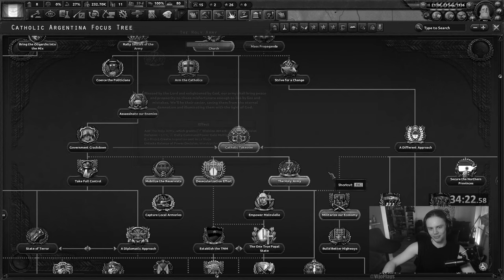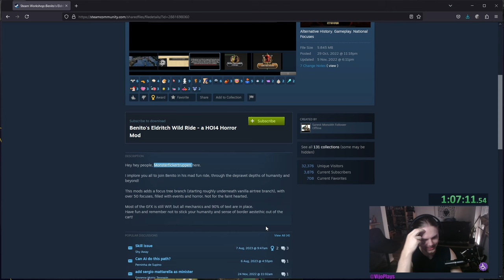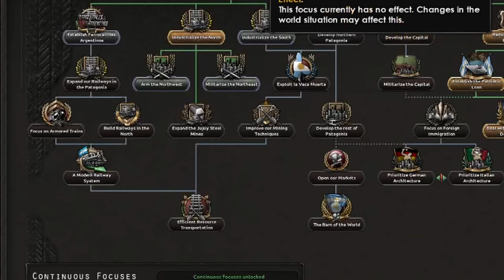This Argentina World Conquest is RIDICULOUS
This is the A to Z World Conquest series, where we play every single starting nation in Hearts of Iron 4 -  while achieving a World Conquest with each of them!

Today we're playing Argentina and we are using the Power of God as the Pope to conquer everyone again!

Chapters:
0:00    1.       Intro
0:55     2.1.   Argentina Civil War
2:56  2.2. Small Expansion in the Name of the Pope
5:00 2.3. Vs. Brazil
7:50 2.4. Vs. Peru
8:36 2.5. Vs. The Rest of South America (TM)
11:05 2.6. Vs. Allies
15:42 2.7. Invading Europe
19:58 2.8. Only one more step...
20:51 3.      Outro